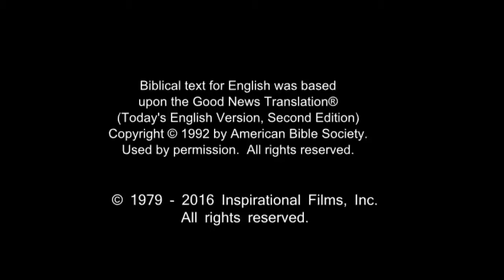German, Standard! Confess Jesus As Lord! Believe In Jesus Resurrection! Surely Saved Forever!(50)